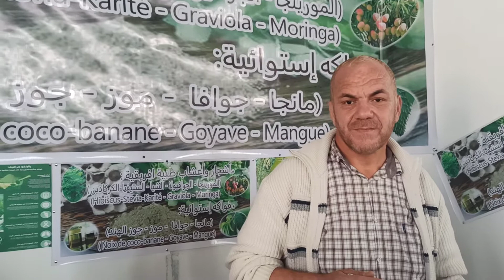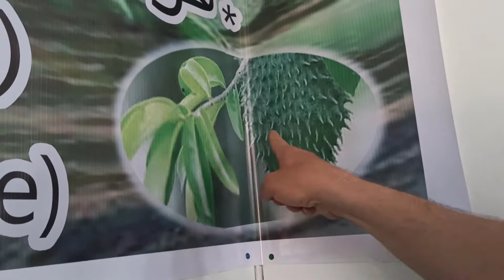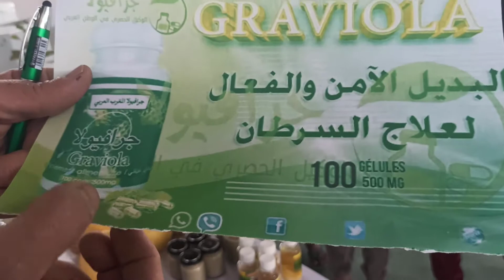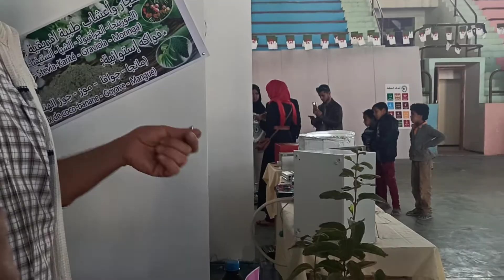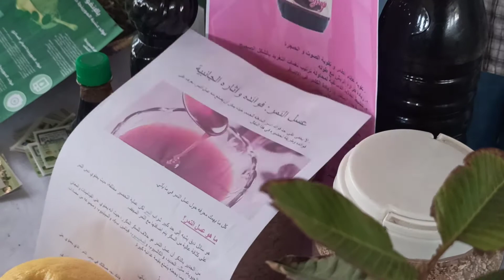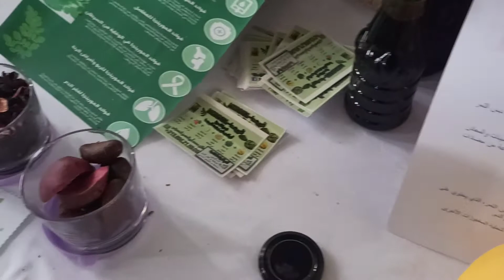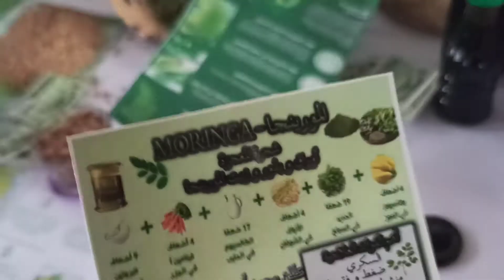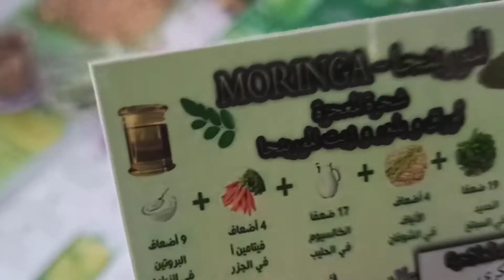____شجرة__المورينجا👇آء__يجمعنا__بالسيد__علان_محمد_ابو_الحسن صاحب مستتمرة اشجار واعشاب طبيبة افريقية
لقآء__يجمعنا__بالسيد__علان_محمد_ابو_الحسن صاحب مستتمرة اشجار واعشاب طبيبة افريقية 👇

__ معرض للاستتمآر الفلاحي من تنظيم "منظمة التطوير الصناعي والتغيير المستقبلي " 👇
_ تشهد قاعة الرياضات المتواجدة بحي بلبشير بولاية المنيعة معرضاً يضم العديد من الفلاحين وأصحاب المؤسسات النآشئة لعرض منتوجاتهم من الخضر والفواكه ومختلف الزيوت الطبية وماتنتجه هاته الارض الطيبة وكذا اهم المحاصيل التي تحتل المراتب الاولى وطنياً ليكون هدا المعرض بآدرة وفآتحة خير إن شاء الله 🥀